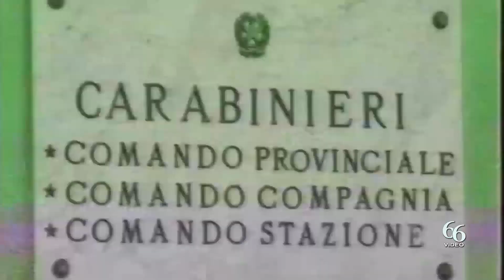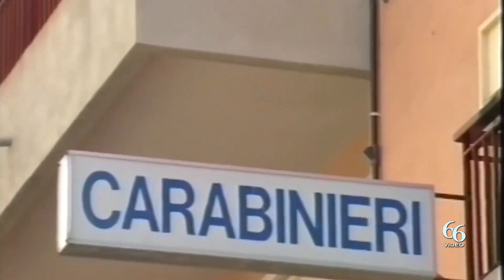Droga nascosta tra la vegetazione in manette pusher 25enne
Nascondeva la droga in una baracca coperta da vegetazione ma è stato smascherato dai Carabinieri della Sezione Radiomobile della Compagnia di Siracusa, costantemente impegnati nei servizi di contrasto alla droga, che hanno arrestato un 25enne siracusano, perché ritenuto responsabile di detenzione ai fini di spaccio di sostanze stupefacenti.

L’attenzione dei militari, grazie ad una pregressa attività info investigativa, si è concentrata nella periferia della città aretusea dove l’uomo è stato sorpreso dai militari a spacciare nei pressi di una baracca artigianale immersa in una vegetazione.

In particolare i militari avevano notato che il 25enne, a quanto pare, già noto per sue pregresse vicende giudiziarie proprio in relazione a spaccio di droga, avrebbe “esercitato” la propria illecita attività, sfruttando come deposito della droga la vegetazione spontanea che esistente su un terreno incolto.

Sospetti che hanno avuto riscontro durante un servizio di avvistamento di varie pattuglie che, a distanza, hanno controllato le mosse del 25enne. In effetti, nell’arco pomeridiano, l’uomo è stato notato dirigersi verso quel terreno dove, tra la vegetazione v’era una baracca situata nella periferia della città aretusea, veniva sorpreso dai militari a spacciare nei pressi.

L’attività fa seguito ad un rinvenimento di stupefacenti nella medesima zona degli scorsi giorni infatti, all’interno della baracca, nascosta tra la fitta vegetazione, sono stati rinvenuti oltre 100 grammi, tra cocaina, crack, hashish e marijuana, sottoposti a sequestro.

Al 25enne, in seguito alla convalida dell’arresto, è stato applicato l’obbligo di dimora nel comune di Siracusa con la prescrizione di non allontanarsi dalla propria abitazione durante l’orario notturno.